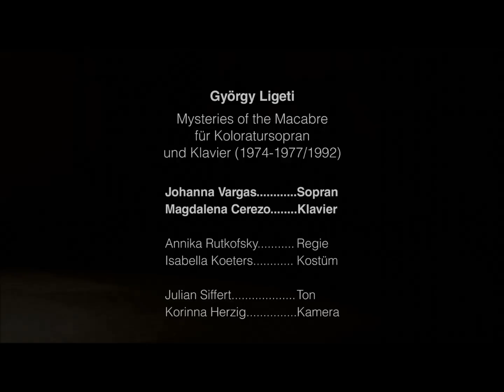LAB51 performs György Ligeti: Mysteries of the Macabre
LAB51 (Johanna Vargas, sopran and Magdalena Cerezo, piano) interprets Ligeti's Mysteries of the Macabre.